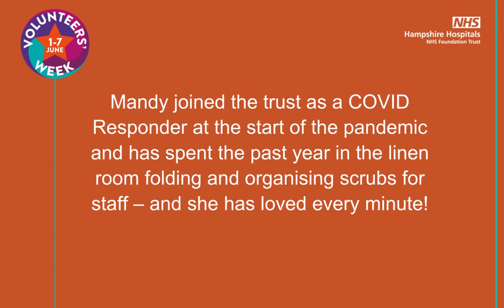Volunteers' Week - One year on as a volunteer